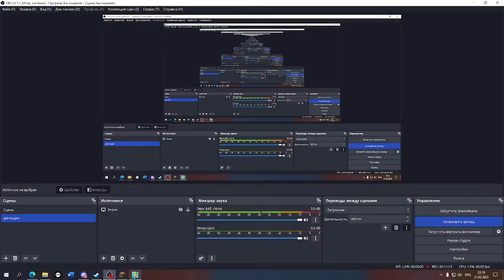Играем В Stumble Guys 2 часть (играю с другом)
Играли вместе с (Poki ji) игра называется Stumble Guys